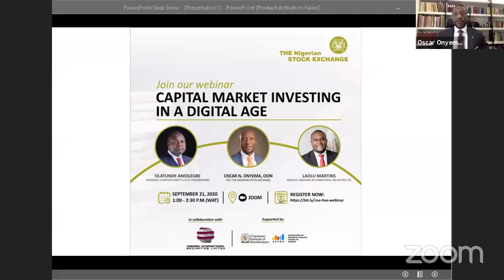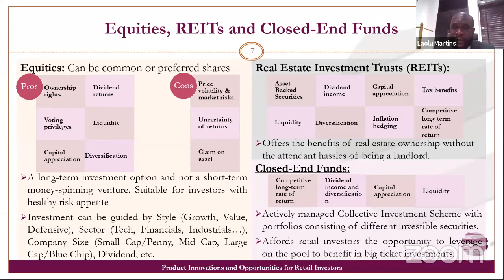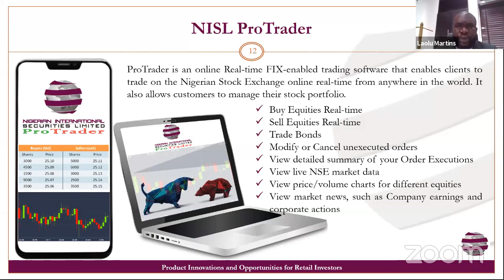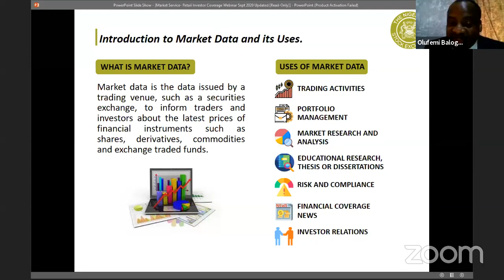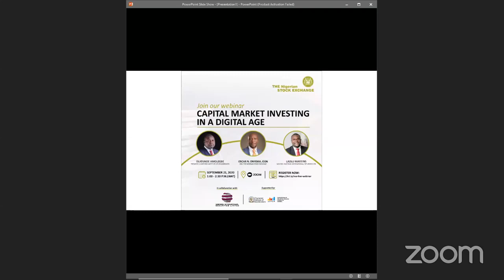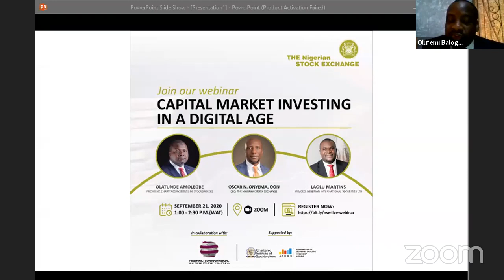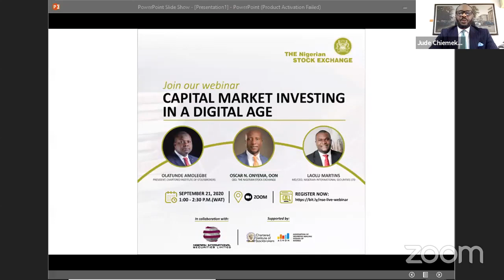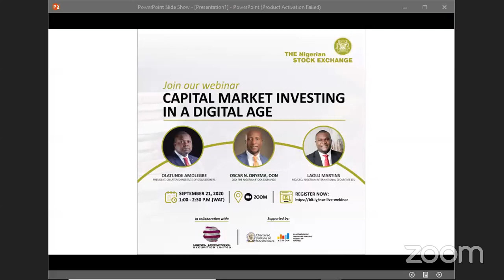NSE Retail Investors’ Webinar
The Exchange will be hosting its inaugural Retail Investors’ Webinar titled “Capital Market Investing in a Digital Age”, in collaboration with the Nigerian International Securities Limited. This event is supported by The Association of Securities Dealing Houses of Nigeria and The Chartered Institute of Stockbroker.